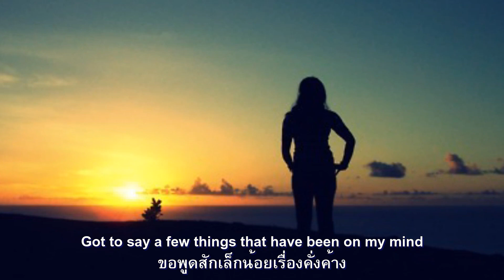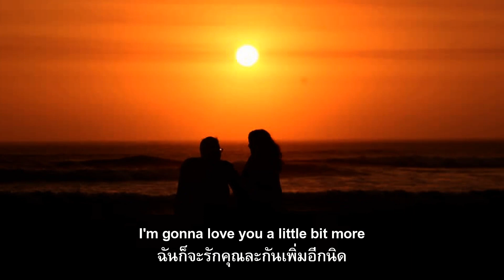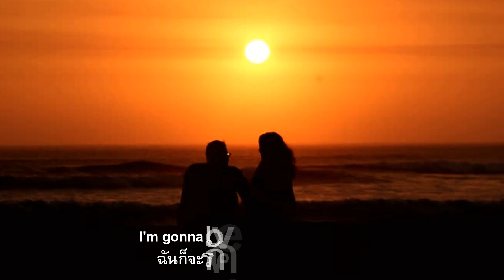A Little Bit More : Jill Johnson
ยามตัวคุณอิ่มเอมในฉันแล้ว ฉันมิแคล้วต้องทิ้งร่างบนพื้นนั้น
เมื่อคุณคิดว่าฉันรักคุณเป็นสำคัญ ฉันก็จะรักคุณละกันเพิ่มอีกนิด
มาตรงนี้ข้างฉันนี่ทอดกายอุ่น ฉันต้องการลูบไล้คุณอย่างตั้งจิต
ให้ฉันนวดไหล่ล้าแรงแบบใกล้ชิด ตามที่ฉันทำเป็นนิจเสมอมา
มองตาฉันแล้วจงยิ้มให้แก่ฉัน ยิ้มคุณนั้นมักทำให้ฉันเสน่หา
และจงยอมให้ฉันคลายผมออกมา เราคงต้องพักกายาจนเริ่มตะวัน
ขอพูดสักเล็กน้อยเรื่องคั่งค้าง คุณรู้กระจ่างที่ผ่านมาความคิดฉัน
ฉันเดาว่าฉันได้รับบทเรียนนั้น ได้เวลาต้องเริ่มพลันในตอนนี้
จึงหากคุณรู้สึกดีและพร้อมต่อฉัน ส่วนฉันนั้นพร้อมต่อคุณเสมอนี่
เราควรจะสานสัมพันธ์ซะตอนนี้ เพราะต้องใช้ทั้งชีวีฝ่าฟันกันไป.

"A Little Bit More" เพลงจากการประพันธ์และดำเนินการของ Bobby Gosh ในอัลบั้ม Sitting in the Quiet วางจำหน่ายเมื่อปี 1973 แต่ผลงานที่ได้รับความนิยมเป็นซิงเกิลของ วง Dr. Hook & the Medicine Show ที่ทำออกมาในปี 1976 ติดชาร์ตอันดับ 11 ของ the US Billboard Hot 10 และเป็นอันดับ 2 ของ the UK Singles Chart ไล่ตามอันดับ 1  "Don't Go Breaking My Heart".ของ Elton John and Kiki Dee และกลับมาฮือฮาอีกครั้งจากผลงานของ Lynn Anderson ที่ทำออกมาในปี 1977

Lynn Anderson เป็นศิลปินคนดังชาวสวีเดนที่ขายแผ่นได้มากในระดับ Platinum เธอเป็นนักร้องชนะเลิศได้เป็นตัวแทนของสวีเดนเข้าประกวดรายการ Eurovision Song Contest ครั้งที่ 43 ซึ่งจัดขึ้นที่อังกฤษในปี 1998 โดยเธอติดอันดับ 10 ในขณะที่อันดับ 1 เป็นผลงานของ Dana International จากอิสราเอล

ยูโรวิชัน หรือ Eurovision Song Contest คือการประกวดเพลงชิงชนะเลิศแห่งชาติยุโรป ที่มีการจัดประจำทุกปี โดยสหภาพการกระจายเสียงและแพร่ภาพแห่งยุโรป (European Broadcasting Union = EBU) เป็นการจัดกิจกรรมร่วมกันของภูมิภาคยุโรป มีจุดประสงค์เพื่อสร้างความสามัคคีกันในภูมิภาคโดยใช้ดนตรีเป็นสื่อ ประเทศที่สามารถเข้าร่วมแข่งขันได้ จะต้องเป็นประเทศที่เป็นสมาชิกของสหภาพการกระจายเสียงและแพร่ภาพแห่งยุโรป ที่อยู่ในทวีปยุโรป และโดยรอบซึ่ง EBU จะพิจารณาตามความเหมาะสมของแต่ละปี

Eurovision Song Contest จัดขึ้นเป็นครั้งแรกเมื่อวันที่ 24 พฤษภาคม ปี 1956 ที่เมืองลูกาโน ประเทศสวิตเซอร์แลนด์ ซึ่งเป็นประเทศที่สำนักงาน EBU ตั้งอยู่ ในสมัยนั้นยังใช้ชื่อรายการว่า "Eurovision Grand Prix" การแข่งขันในครั้งนั้นมี 7 ประเทศที่ส่งผู้แทนเข้าร่วมได้แก่ เนเธอร์แลนด์ ฝรั่งเศส เยอรมันตะวันตก อิตาลี ลักเซมเบิร์ก เบลเยี่ยม และสวิตเซอร์แลนด์ โดยกำหนดให้ผู้เข้าประกวดต้องเป็นนักร้องและนักดนตรีอาชีพ มีอายุ 16 ปีขึ้นไป ซึ่งแนวเพลงในสมัยนั้น เน้นเพลงบัลลาดเป็นส่วนใหญ่ ใช้วงซิมโฟนี่ออร์เคสตราบรรเลง รูปแบบรายการเป็นรายการสด ความยาวประมาณสามชั่วโมง ออกอากาศตามช่องในแต่ละประเทศที่เป็นสมาชิก EBU

ประเทศไหนที่ได้แชมป์ในปีที่ผ่านมา จะได้เป็นเจ้าภาพในปีต่อไป ตัวอย่าง ปี 1997 เป็นการจัดครั้งที่ 42 แชมป์ในครั้งนั้นคือ Katrina and the Waves จากเมือง Dublin, Ireland ดังนั้นอังกฤษจะได้เป็นเจ้าภาพในปี 1998 ซึ่งเป็นครั้งที่ 43 โดยมีช่อง BBC ทำหน้าที่เป็นแม่งานในการจัด ภายใต้การกำกับของ EBU